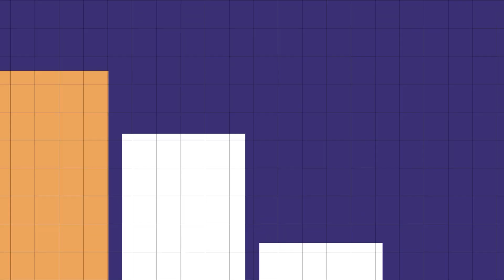Motion Design & Animation Showreel | 300Mind Gaming Studio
🎮 Step into the World of 300Mind! 🚀✨

From mind-blowing 2D and 3D game creations to cutting-edge studio services, we’re here to redefine the gaming experience. Dive into our showreel and witness the magic behind our games, our art, and our dedication to pushing the boundaries of the gaming industry! 🎨🕹️

Ready to level up with us? Welcome to 300Mind—where creativity meets technology, and gaming dreams come to life. 💡⚡